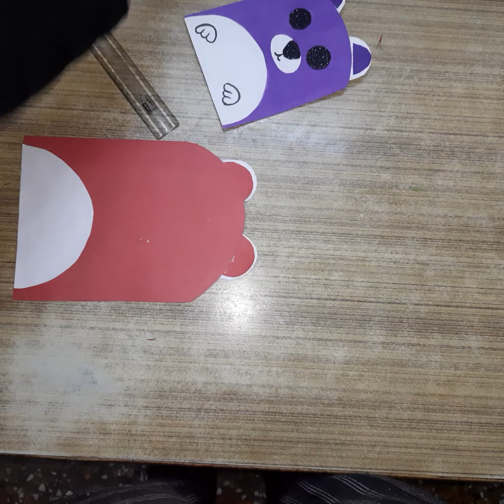Birthday card for kids|childrens day card for kids |easy birthday card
Hey guys so this is a tutorial for how to make a card for kids for that you need colourful papers ,pencil,scale ,glue
Hope you like my vedio